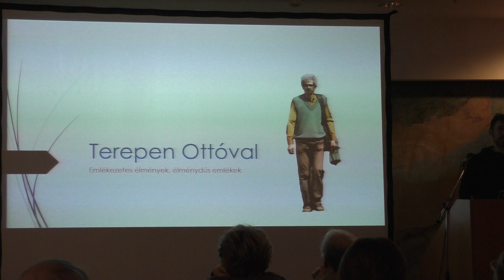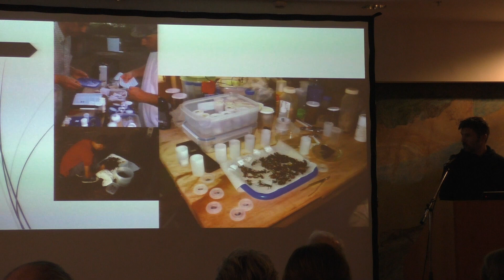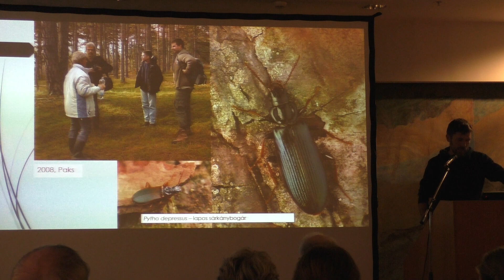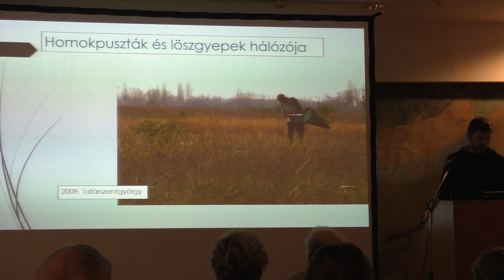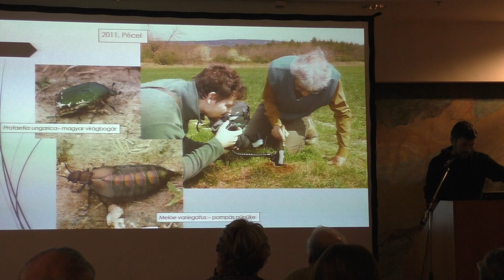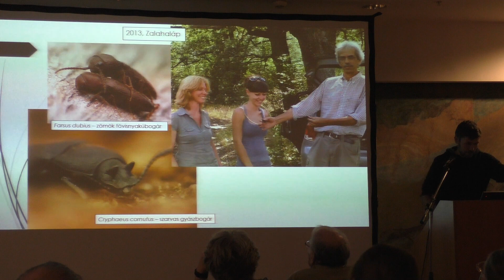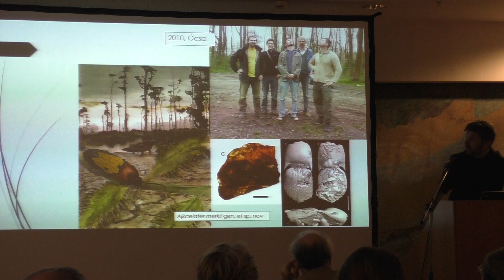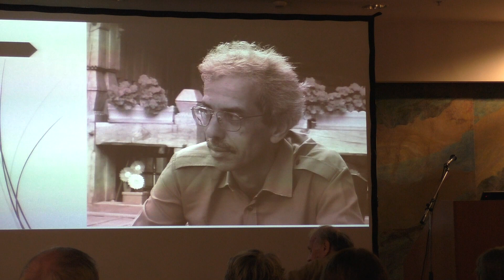Németh Tamás: Terepen Ottóval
Magyar Rovartani Társaság 881. előadóülése
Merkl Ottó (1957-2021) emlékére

2021. október 15.